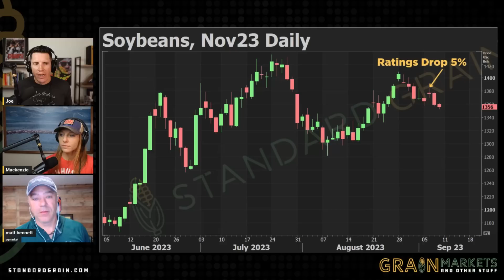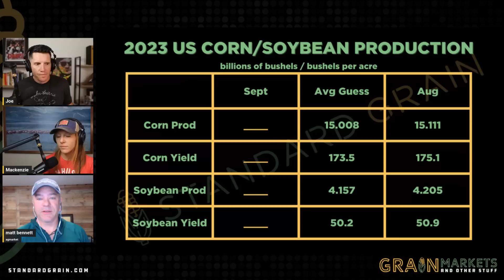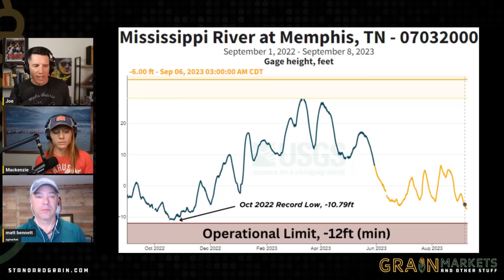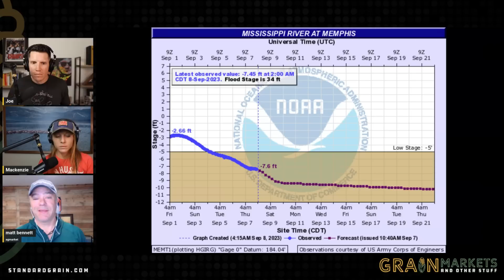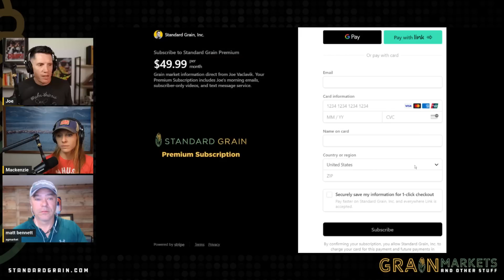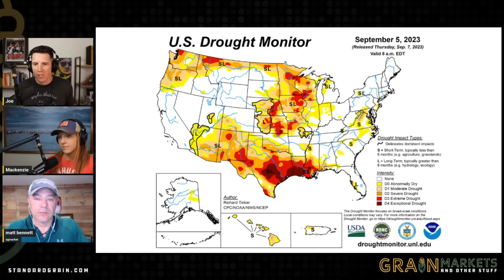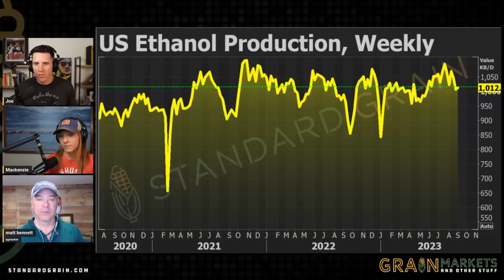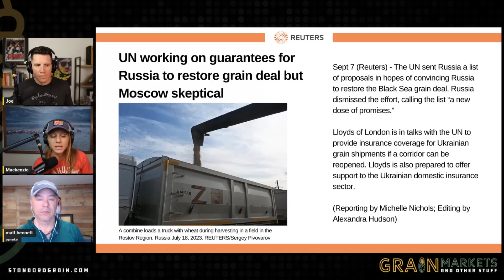Why Did This Week's Soybean Rally FAIL??